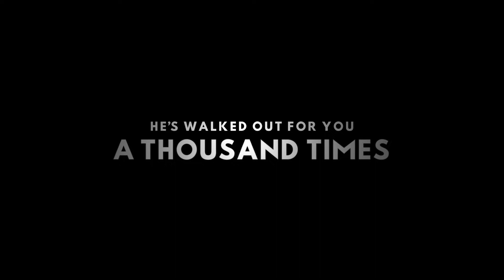Sachin A Billion Dreams | Biography | Watch on EPIC ON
This  biography is on the life of Indian cricketer Sachin Tendulkar.It captures Tendulkar's cricket and personal life in substantial detail, as well as reveals a few aspects of his life which have never been heard of or seen before.